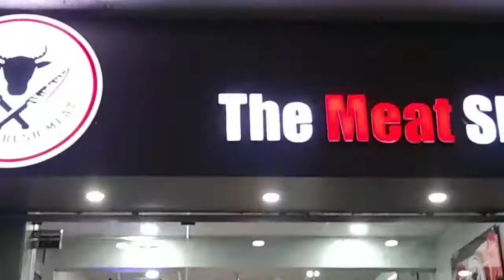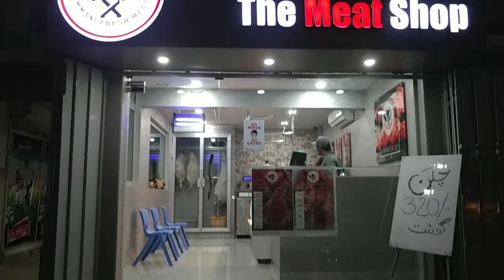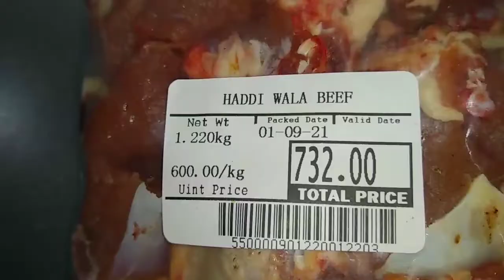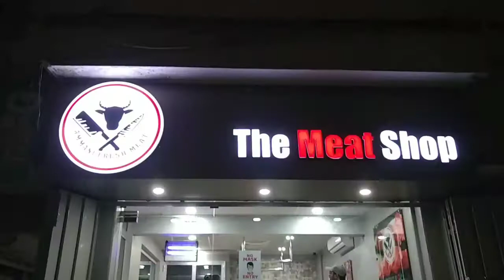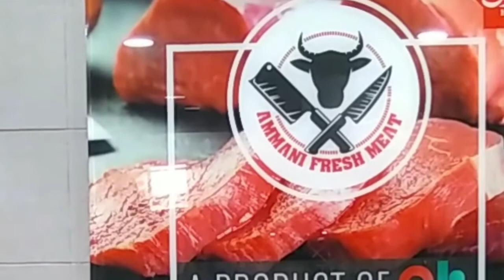Amazing Mutton butcher shop | Mechanical Engineering Became butcher | Meat shop in Karachi